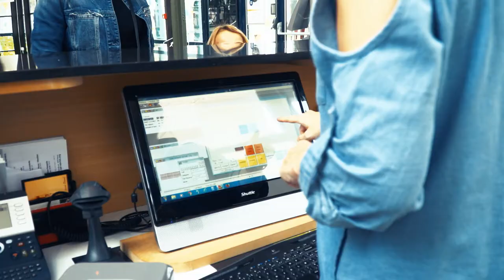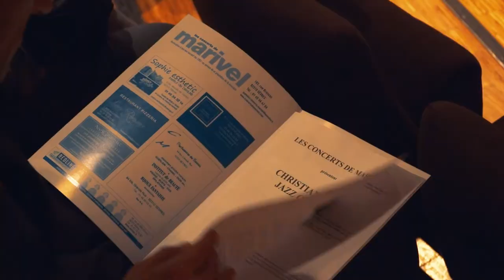Les coulisses du SEL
Sèvres Espace Loisirs existe depuis une trentaine d’années. Financé principalement par la Ville, sa mission culturelle est de programmer des spectacles, des séances de cinéma ainsi que d’accueillir des expositions, mais également des associations locales pour leur permettre de monter les projets qui les animent.